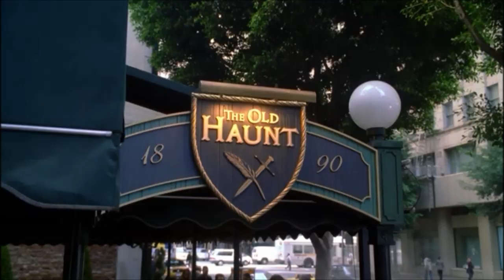Castle Beckett moments 3x10 "Might want to pop one more button"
Beckett complies when Castle asks her to pop another button to make talking to a suspect easier. Do you think she would've done it in seasons 1 or 2?